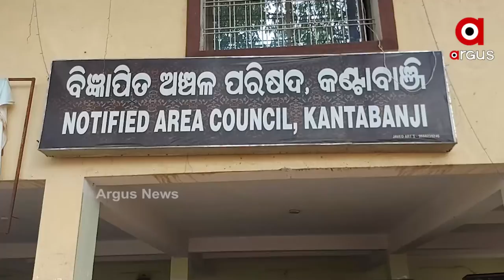ମାଫିଆଙ୍କ କବଜ୍ଜାରେ ପୋଖରୀ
Locals allege illicit occupation of land by mafias in Balangir's Kantabanji.